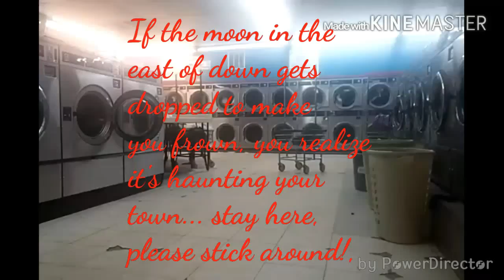It's coming to town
Did it scare any of you? If this video gets a minimum of 3 likes, I will make more. :)